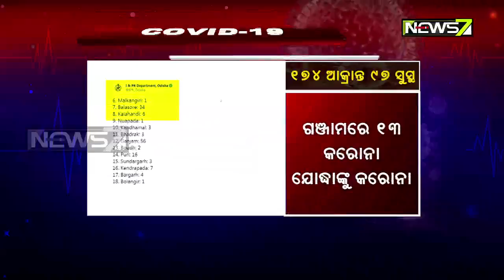ଆଜି ଓଡ଼ିଶାର ୧୮ ଜିଲ୍ଲାରୁ ୧୭୪ ଜଣ କରୋନା ପଜିଟିଭ୍ ଚିହ୍ନଟ ଏବଂ ସୁସ୍ଥ ହେଲେ ୯୭ ଜଣ